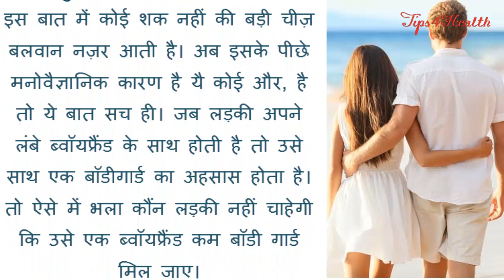लडकियों को लम्बे लड़के पसंद क्यों आते हैं - Why Girls Prefer Tall Boys In Hindi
Hello friends, If you look at the couples around you, you find that most men are taller than their women.  This isn’t just a coincidence, nor it is it as simple as taller is better, although the research does show some preference for taller men.  What’s interesting is how women use height in gauging their attraction for men.  It turns out that height, like many other factors, depends on the individual – their own physical characteristics and what they’re looking for in a mate. So in this video we are going to explain that why girls prefer tall boyfriends,